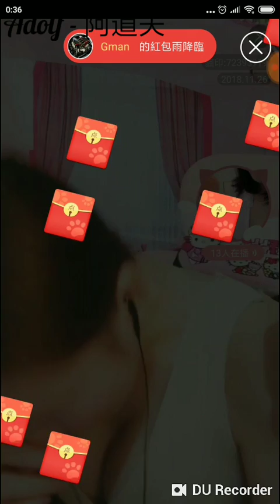【貓播II】苗族Orange - E (九江市)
La nueva fuente de sonido "Millennium" del viento electrónico nacional único se lanzó oficialmente a las 0:00 el 21 de noviembre en las principales plataformas de música.
El camino del desierto a través de las canciones de amor del milenio, como siempre, el estilo nacional y las costumbres exóticas únicas.